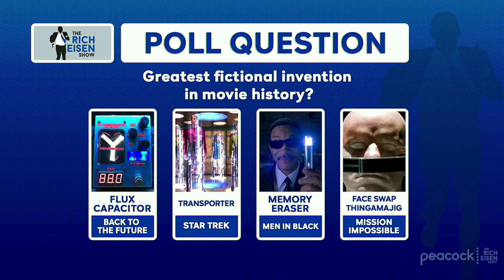Writer John Ridley: The Lightsaber Is the Greatest Fictional Movie Invention | The Rich Eisen Show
Academy Award-winning screenwriter John Ridley tells Rich Eisen why the Star Wars lightsaber is the greatest fictional movie invention.